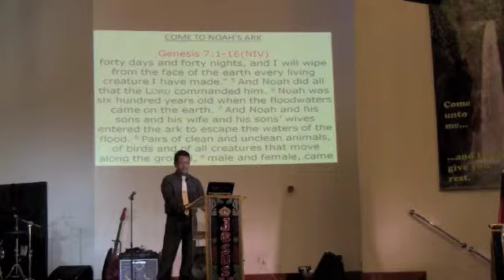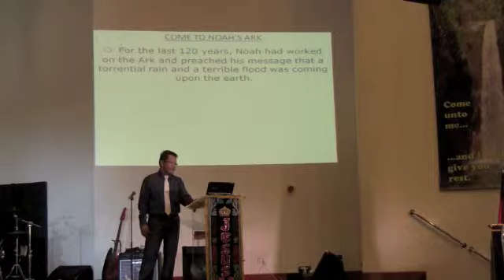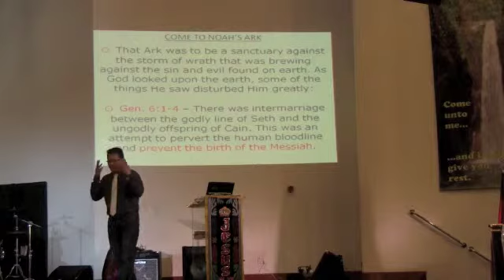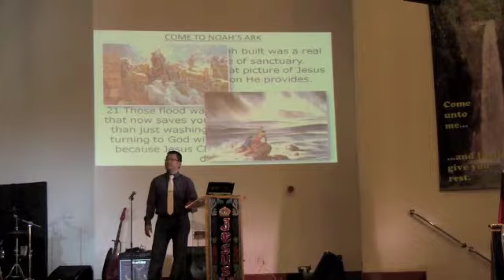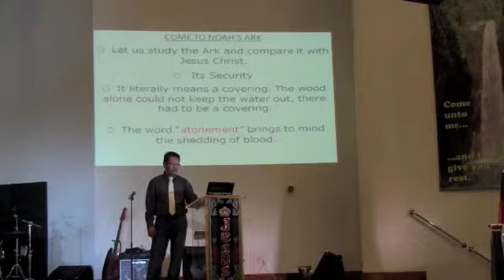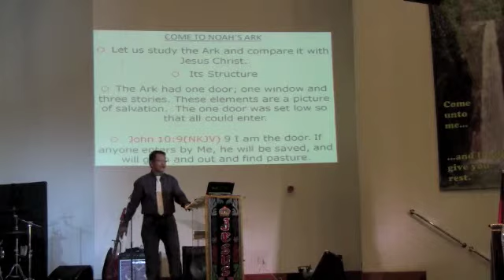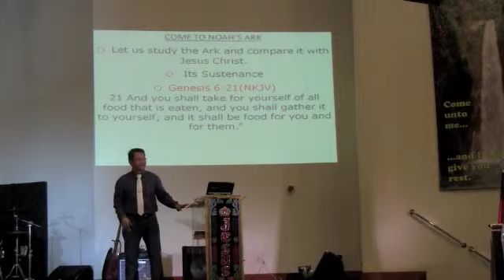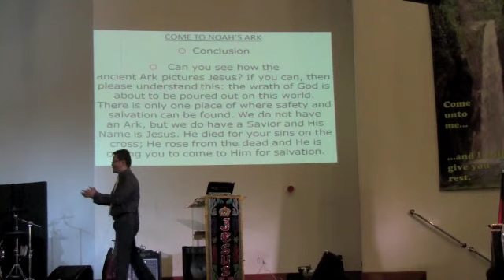Come to Noah's Ark (Part 1) - Pastor Jay Descalsota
God saw how great wickedness had become and decided to wipe mankind from the face of the earth. However, one righteous man among all the people of that time, Noah, found favor in God's eyes. With very specific instructions, God told Noah to build an ark for him and his family in preparation for a catastrophic flood that would destroy every living thing on earth.

God's purpose in the flood was not to destroy people, but to destroy wickedness and sin. Like Noah, our obedience must be lived out over a lifetime of faithful commitment. Those who persevere will finish the race.

Be blessed with this video! Recorded in Salvation Army Chapel on May 2013.